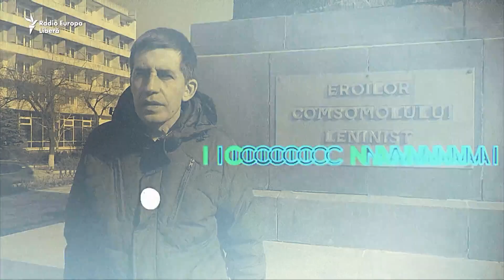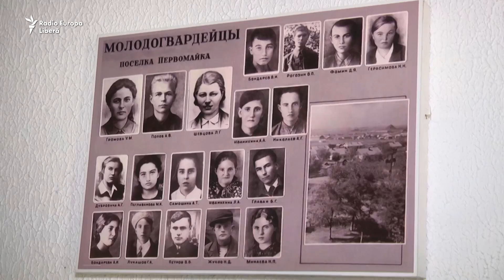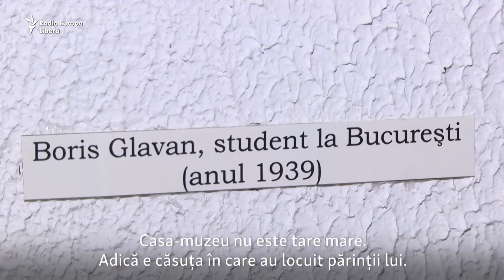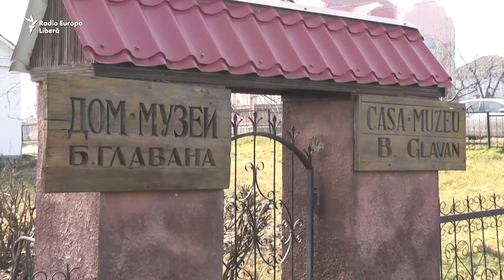„Idolii politici nu sunt și cei mai populari, pentru că se văd cusăturile...”